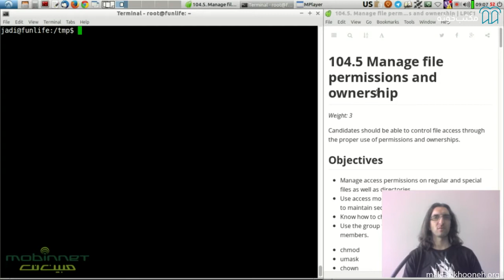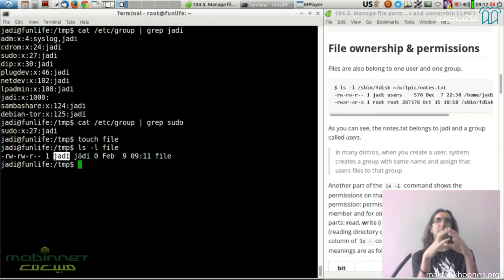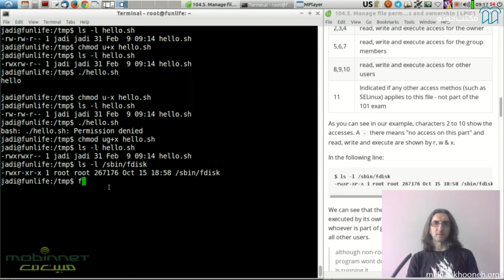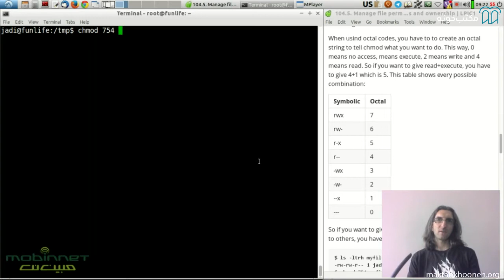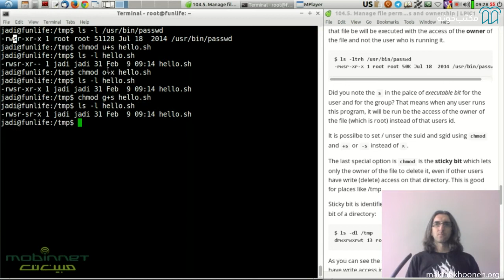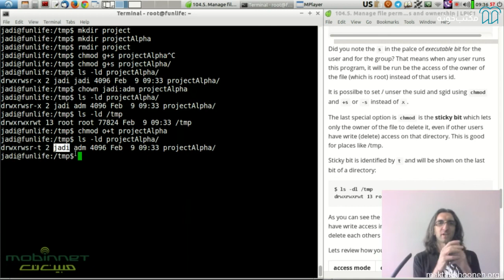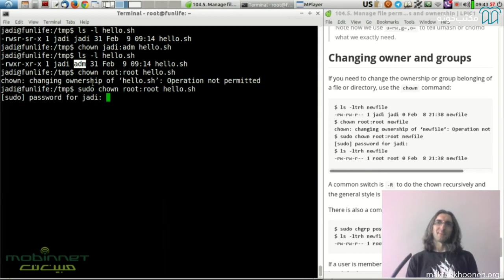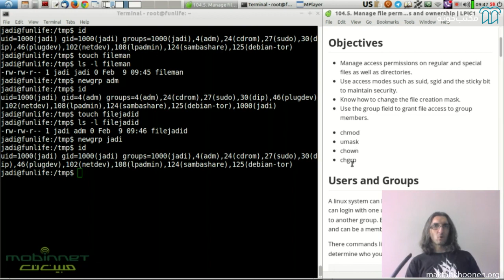دوره لینوکس (آمادگی آزمون الپیک ۱) استاد جادی - مدیریت مالکیت و دسترسی فایل‌ها (۲۲)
مدرک  LPIC  نقطه‌ی شروع بسیار خوبیه برای افرادی که قصد یادگیری و ورود به حوزه‌ی فناوری‌های Open Source (متن‌باز) رو دارن. مدرک آموزش LPIC چه در خارج از کشور و چه در ایران محبوبیت بسیار بالایی داره. شرکت‌ها و سازمان‌های زیادی نیرویی با چنین مدرک و مهارتی میخوان. به‌طورکلی کسایی که این مدرک رو دارن میتونن جایگاه‌های شغلی مثل ادمین سیستم (System Administrator)، ادمین شبکه و تکنسین IT بگیرن .
هدف شرکت در این دوره آموزشی آمادگی برای آزمون LPIC1 است که در این آزمون مهارت‌های کار با ترمینال، وظایف مدیریتی، اتصالات به شبکه و مفاهیم پایه مورد امتحان قرار می‌گیره؛ البته اگر نمیخواین در این آزمون شرکت کنین، بازهم به شما توصیه می‌کنیم این دوره آموزشی رو از دست ندین چون که مهارت‌های فردی شما را افزایش می‌ده.
مدرس این دوره استاد جادی نیازی به معرفی ندارن! استاد جادی میرمیرانی، بیشتر از ۲۰ سال به صورت حرفه‌ای برنامه‌نویسی می‌کنن و تجربیات زیادی در این زمینه دارن. ایشون در شرکت‌های بزرگی مثل نوکیا و مبین‌نت تجربه کاری موفق داشتن.
فارغ از میزان آشناییتون با لینوکس ، اگر علاقه‌مند به لینوکس باشین، این دوره آموزشی مناسب شماست چون که تمام نکات و پایه‌های لازم برای کسب نمره قبولی در این آزمون در این دوره آموزشی رایگان گردآوری شده.

قسمت ۲۲: مدیریت مالکیت و دسترسی فایل‌ها

مجموعه ویدیوهای آموزش لینوکس) آمادگی آزمون( LPIC-1  استاد جادی رو در مکتبخونه ببینید: